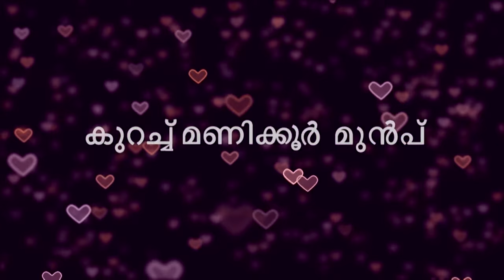STAR Priyamanasam 162 TD 27 02 18